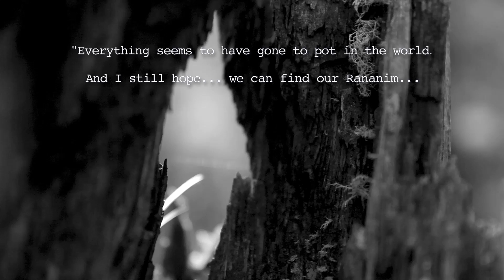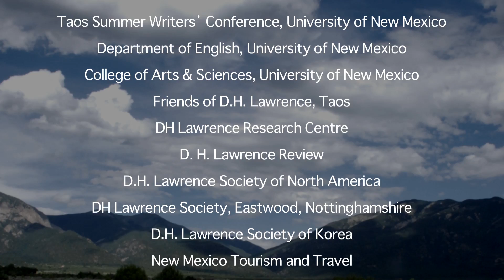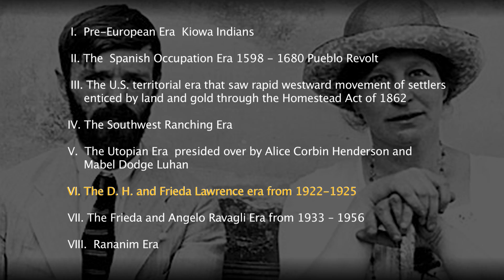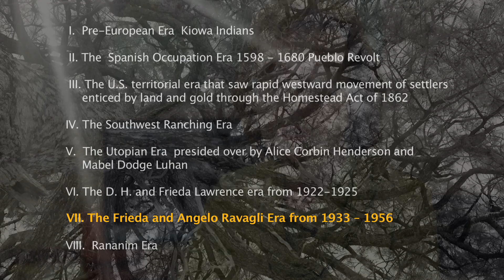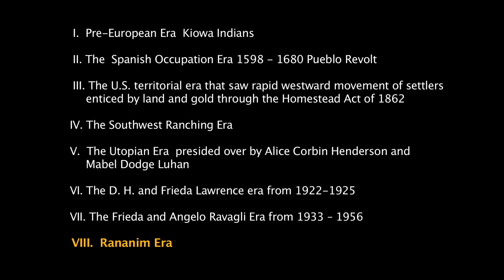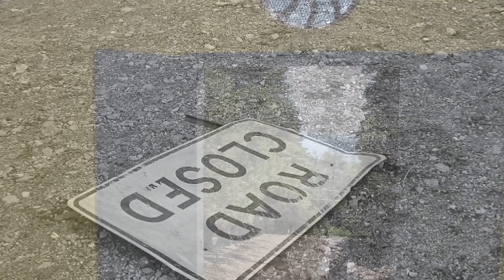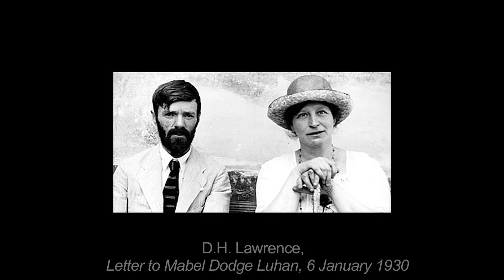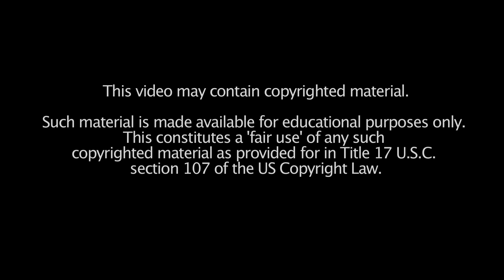Rananim - The Online Writing Community of the Taos Summer Writers' Conference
This project is a tribute to Frieda and D.H. Lawrence. Rananim was the utopian society Lawrence wished to create with other writers and artists. The D.H. Lawrence Ranch, deeded to the University of New Mexico by Frieda Lawrence (née  von Richthofen) in 1955 and probably the place most suited to realizing Rananim, was the only property that ever belonged to the couple. This project is intended to benefit the renovation and rejuvenation of this historical cultural site.